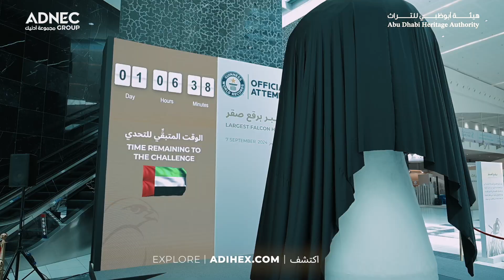سجل معرض أبوظبي الدولي للصيد والفروسية رقماً قياسياً لموسوعة غينيس لأكبر برقع صقر بالعالم.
سجل معرض أبوظبي الدولي للصيد والفروسية رقماً قياسياً يضاف للمرة الأولى لموسوعة غينيس لأكبر برقع صقر في العالم بتنظيم وشراكة استراتيجية بين هيئة أبوظبي للتراث ومجموعة أدنيك. تم تصميم البرقع بأخذ جميع الجوانب التقنية والتقليدية التي تميز برقع الصقر الإماراتي حيث يعد البرقع أداة أساسية في تدريب الصقور على الصيد.

 Abu Dhabi International Hunting and Equestrian Exhibition sets guinness world record with largest falcon hood, in collaboration between the Abu Dhabi Heritage Authority and ADNEC Group.  All the technical and traditional aspects that distinguish the Emirati falcon hood were considered in its design as th falcon hood is a vital tool in training falcons for hunting.